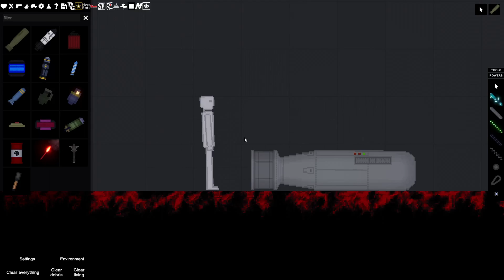boom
people playground